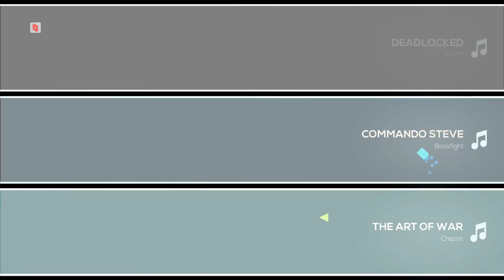beats and shapes with supah seal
Yes, I got mic